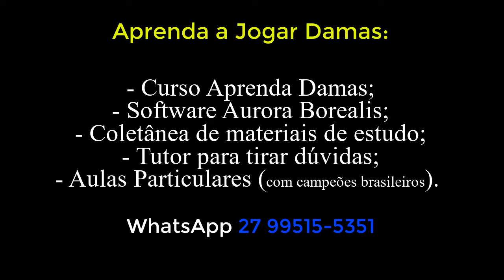♕ 12-07-2024 - Tinel x Lucas